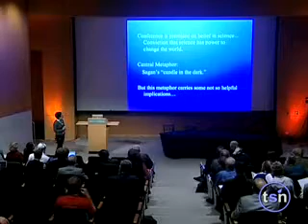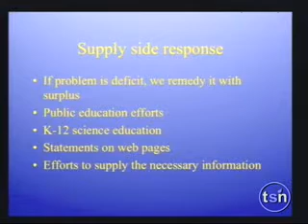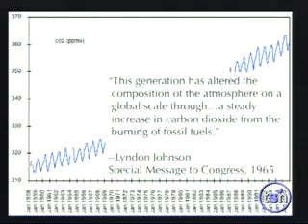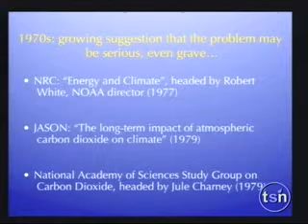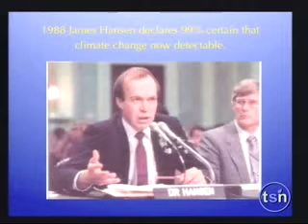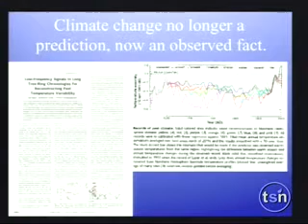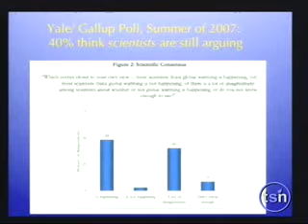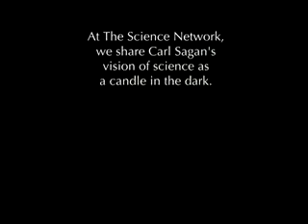9. Naomi Oreskes - Beyond Belief 2008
Naomi Oreskes is Provost of Sixth College, Professor of History and Science Studies and Adjunct Professor of Geosciences at UC San Diego and one of the nation's leading experts on the history of the earth and environmental science. Her work came to public attention in 2004 with the publication of "The Scientific Consensus on Climate Change" in Science and was featured in Vice President Gore's film, An Inconvenient Truth. Her forthcoming book is FIGHTING FACTS: How a Handful of Scientists Have Muddied the Waters on Environmental Issues From Tobacco to Global Warming.

This is from the Beyond Belief 2008 conference "Candles in the Dark." As the last installment of the Beyond Belief conferences, these videos address the most pressing topics of a society that truly aims at secularism at its core. Everything from human flourishing to politics are discussed at lengths by many of the greatest living minds.

The Science Network owns the rights to these videos (and I believe they can be found somewhere on Google Video as well), so if anyone should wish me to take these down, I will. I have released them here in order to provide these lectures with a broad audience. If you enjoyed these, please consider donating to The Science Network who made them possible